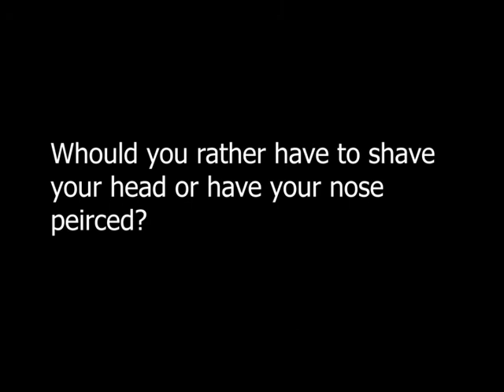MS Sick News Friday, April 2